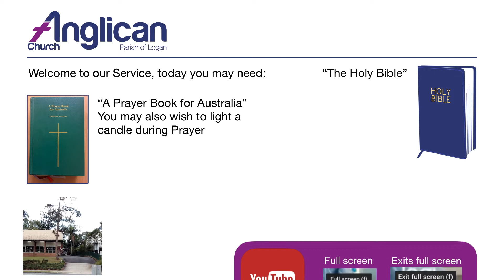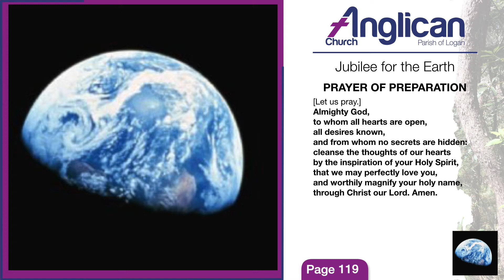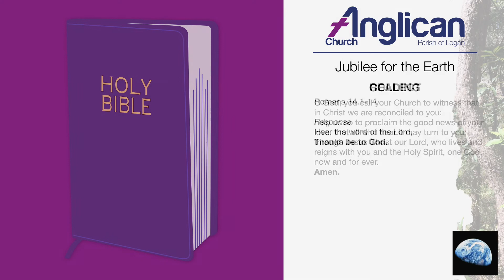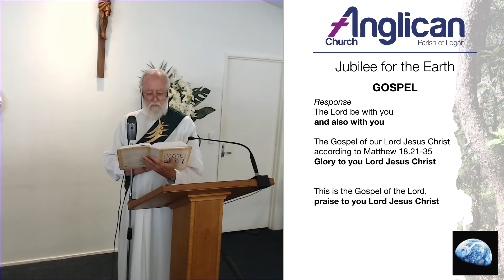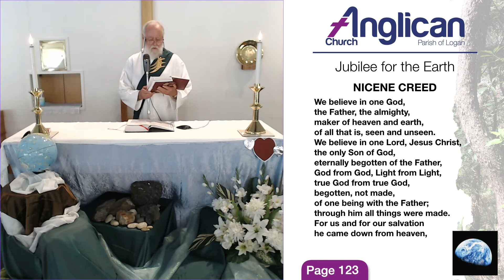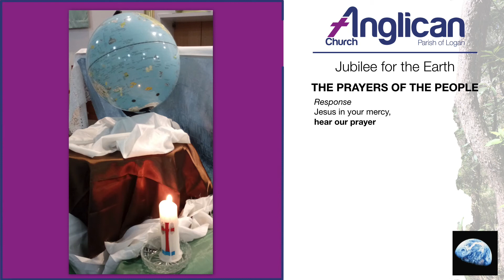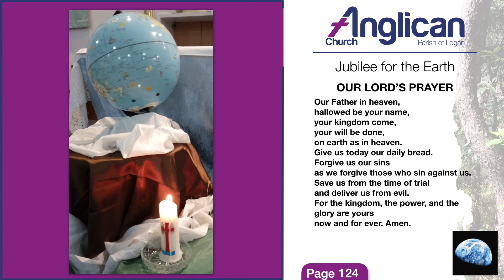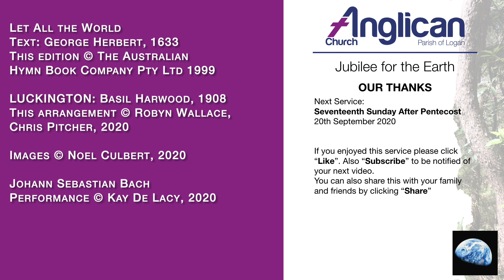Jubilee for the Earth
Season of Creation - Caring for the Commons